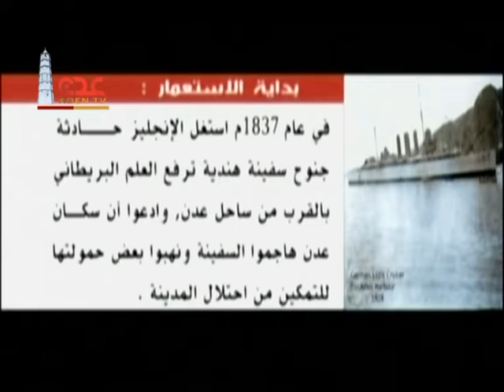البث المفتوح لقناة عدن والاحتفال بيوم 14 أكتوبر الجزء الاول